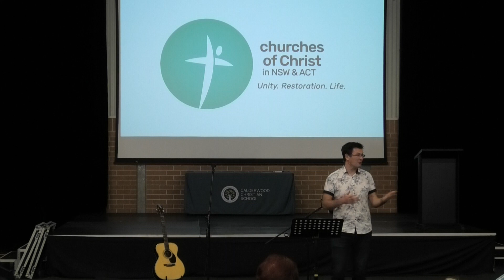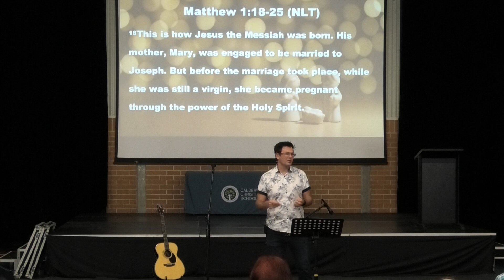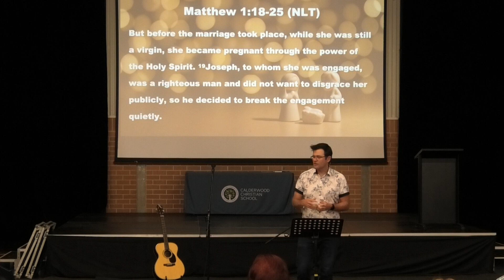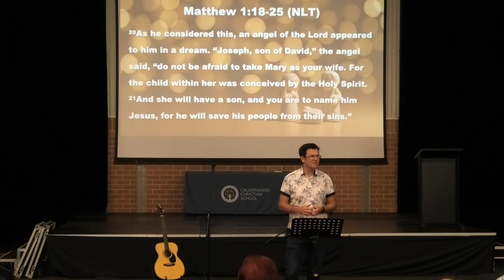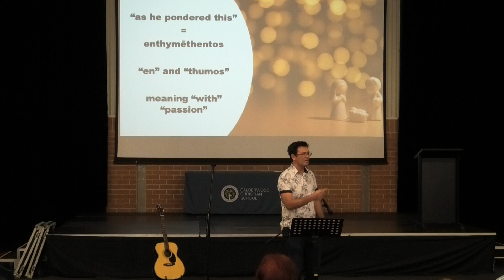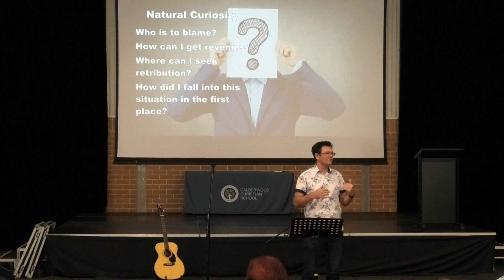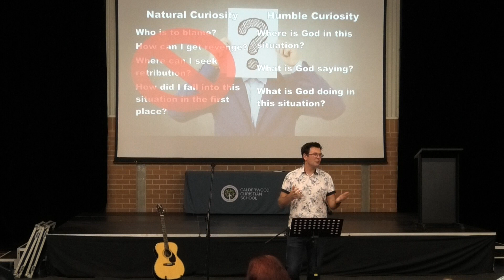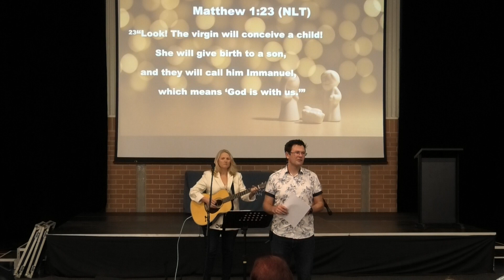Matthew 1:18-25 "Responding to Unexpected News"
How do you respond to unexpected challenges? Ross helps us look for God's work in our lives.